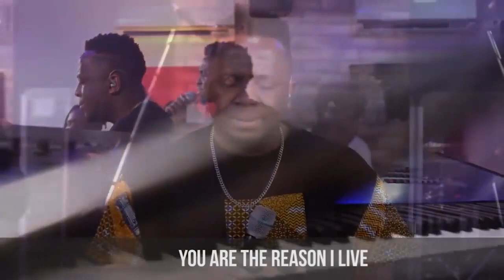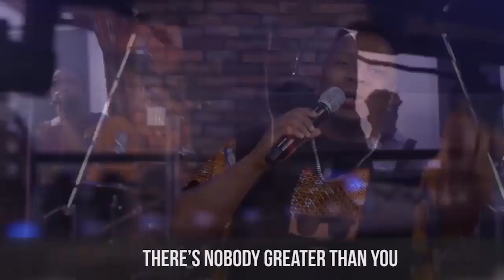CE Kyambogo Online Service 04 (11th April 2021)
By faith we understand that the worlds
were friend by the world of God so that
things which are seen were not made by
the things which are visible By faith we understand that the worlds
the things which are visible

Hebrews 3: